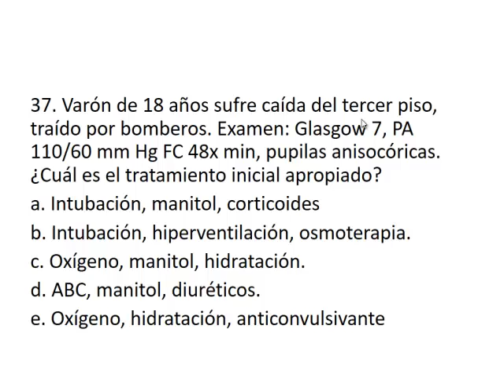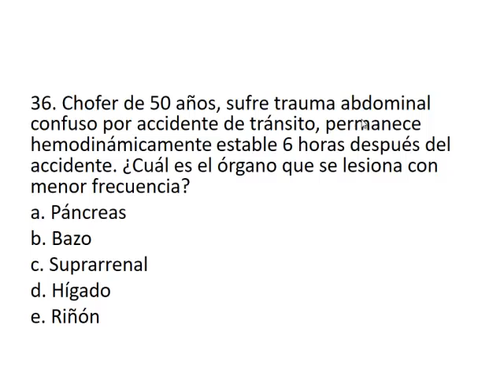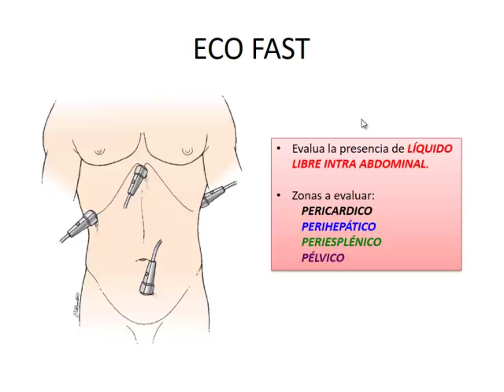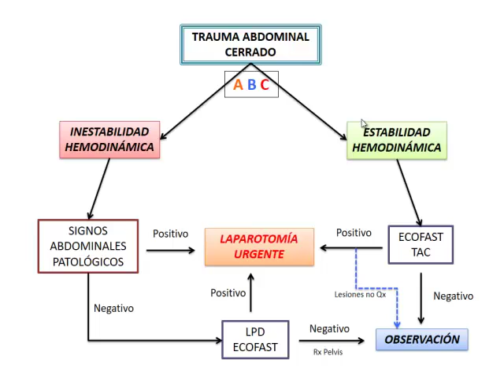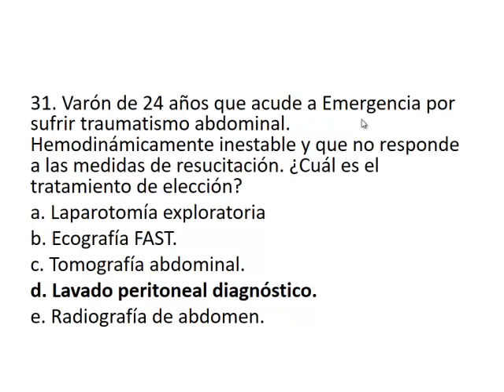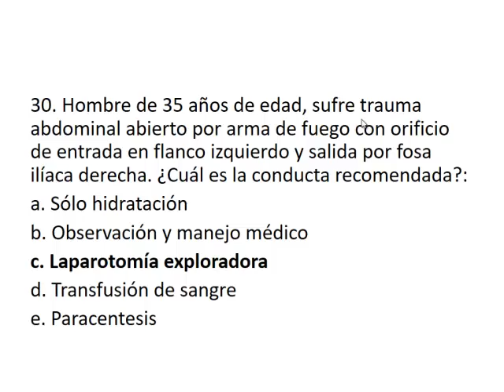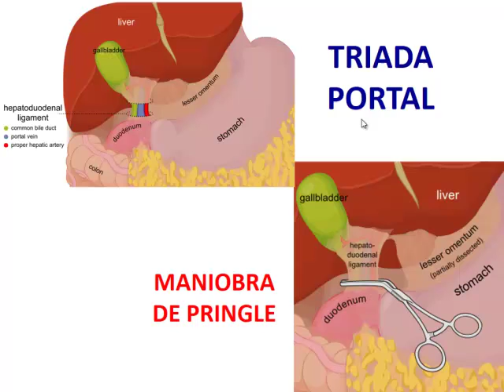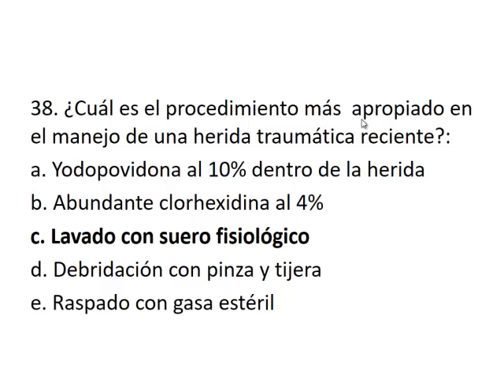CIRU RPF2TD Video 4 2